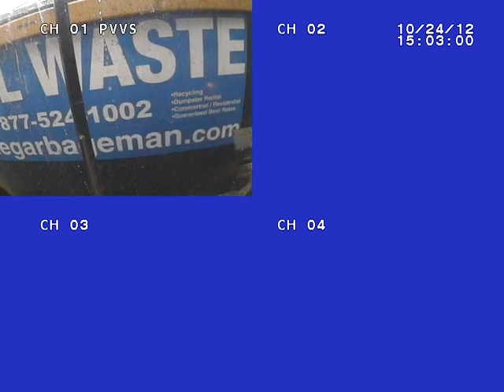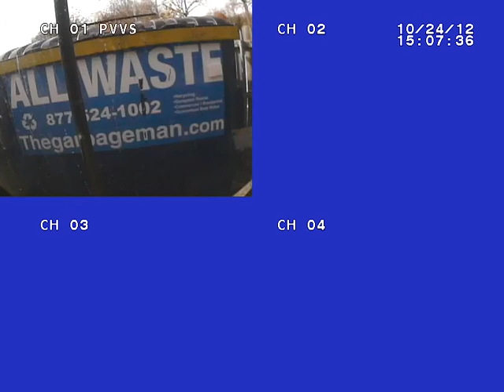1 2012 10 24 15 03 00 PVVS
12 orchard wed second part of dumping